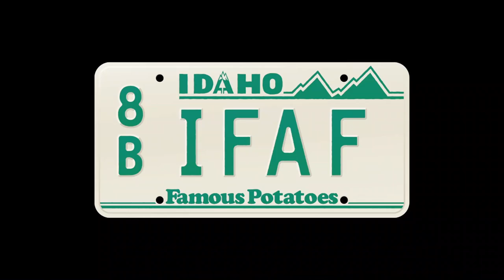Clip - Bedbugs in Idaho Falls!